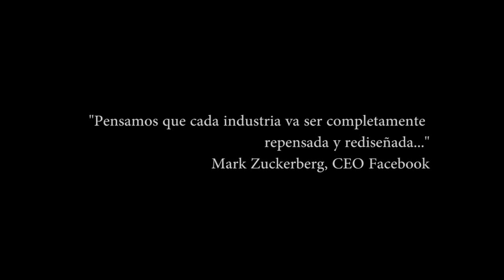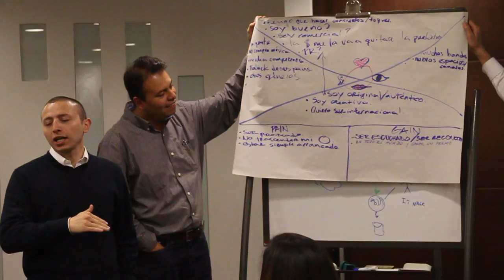Digital Innovation Workshop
Digital Innovation workshop on December 15, 2010 in Bogota, Colombia (at Microsoft's offices).  Attendees from a variety of companies: Banco de Bogota, Federacion de Cafeteros, Colmedica, Belcorp, Intergrupo and Legis among others. Español:  Taller de Innovación Digital en Bogota.